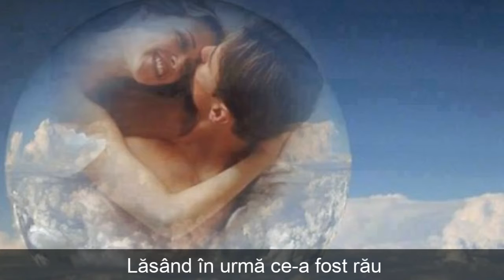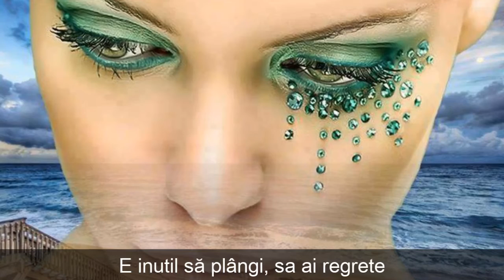Trec anii-autor-Suflet Pereche Maria Ioana MIM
Trec anii